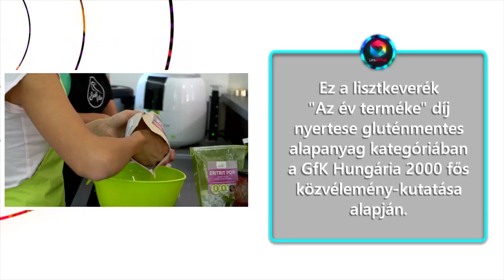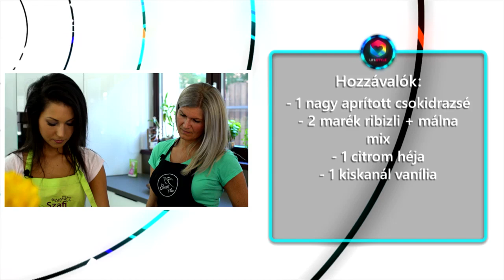RTL Klub - Lifestyle (2019.03.17.) Mindenmentes muffin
Burján Szafi és vendége, Vizler-Bokréta Veronika gasztroblogger segít nekünk abban, hogyan készítsünk isteni finom "mindenmentes" muffint.